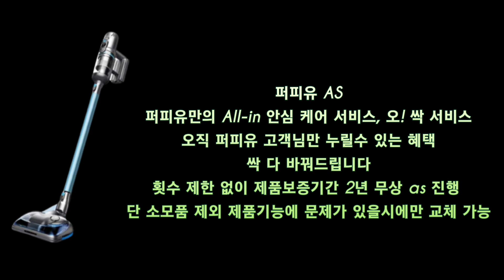소유진 청소기 │물걸레 청소까지 속 시원한 청소 브이로그│퍼피유 T12 Home Rinse 언박싱&솔직후기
오늘은 만능 살림살림꾼 소유진님의 청소기로 핫한
퍼피유무선청소기 퍼피유T12HomeRinse 제품 리뷰를 준비 했어요.

먼지 흡입과 물걸레 청소를 동시에 할 수 있는 제품으로 디자인도 예쁘고,
사용감도 너무 굿이에요.

2주 사용 후 후기도 기대해 주세요.